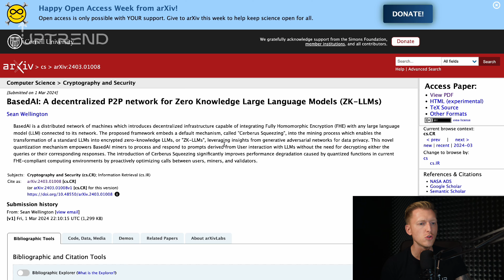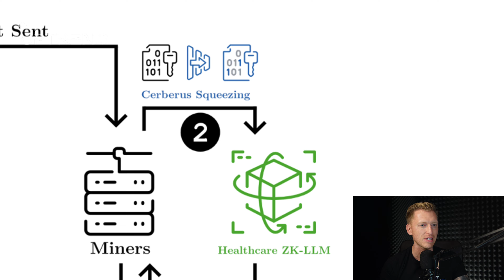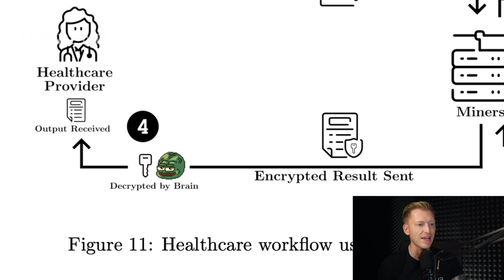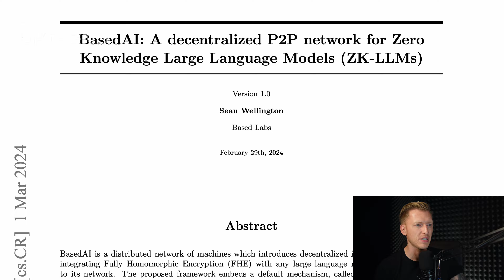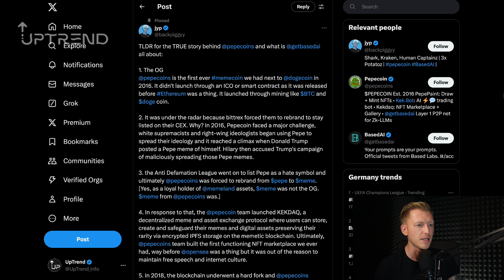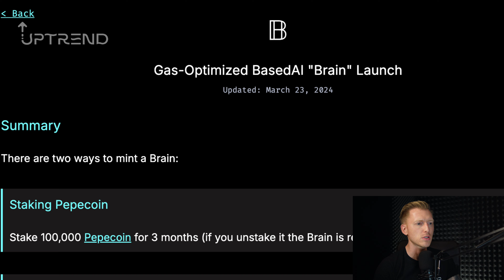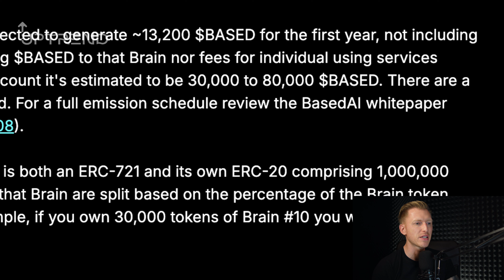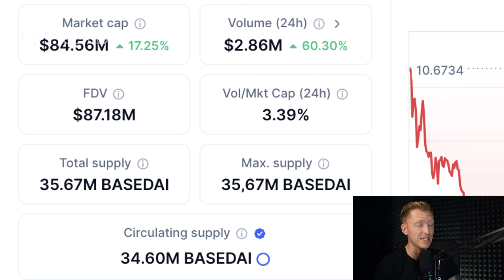Bittensor Tao verpasst? Deshalb macht Based AI 200x! AI TOKEN mit POTENZIAL!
Der Bittensor TAO Kurspump war definitiv beeindruckend. Vor einem Jahr stand die Kryptowährung gerade mal bei knapp $80. Viele sprechen vom AI Bitcoin aber steigt der Token wirklich weiter?

Wir haben eine spannende Alternative für dich gefunden. Du kannst es dir vielleicht nicht vorstellen aber der Ursprung war ein Memecoin. Wie ein hochtechnisches Kryptoprojekt mit einem Meme Token kombiniert werden kann... und weshalb der uns bekannte Pepecoin nur eine Kopie ist, erfährst du im Video.

INHALT:
0:00 - Intro
1:03 - BasedAI Usecase
6:24 - Das Team
8:14 - Pepecoin & BasedAI